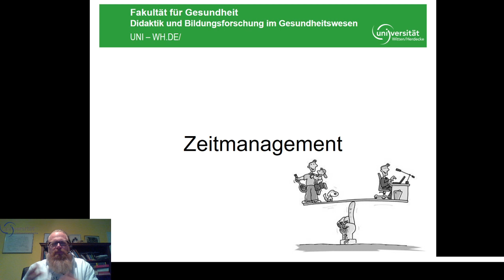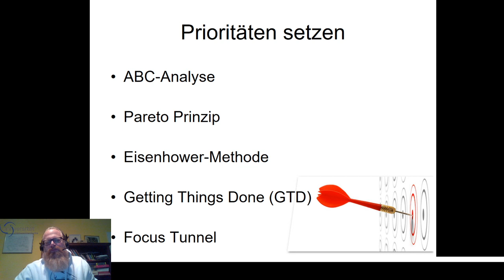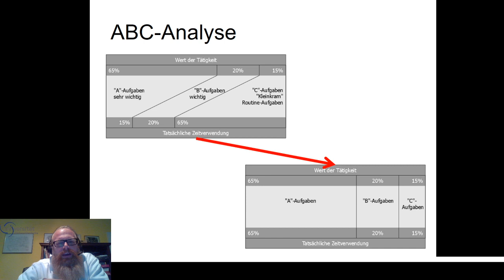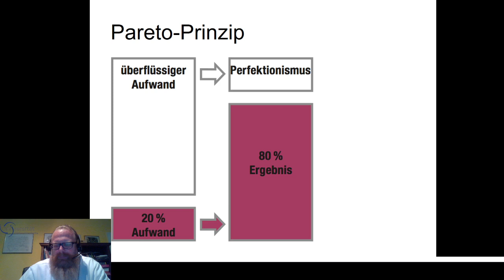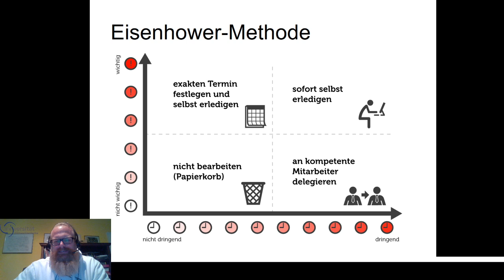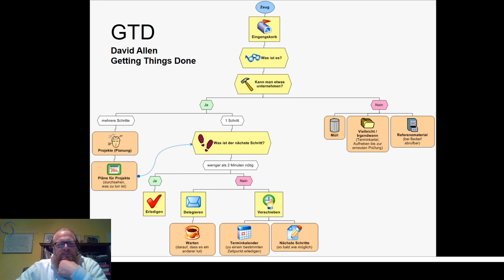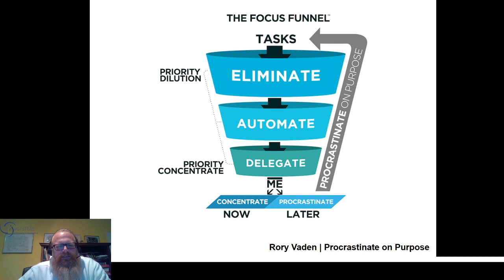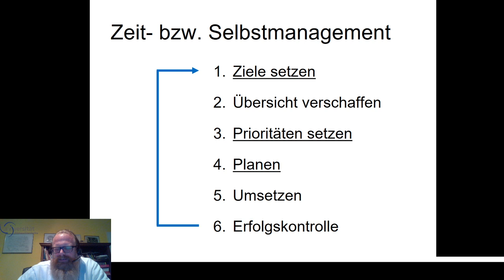Lernen lernen: Zeitmanagement - Prioritäten setzen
Was ist wichtiger? Lernen oder Aufräumen? Wann fange ich an? Wir komme ich durch, wenn ich doch so vieles tun muss? Und was hat Eisenhower damit zu schaffen?

Hier kommt der zweite Clip zum Zeitmanagement und diesmal geht es darum, Prioritäten zu setzen. Dazu zeige ich ein paar Techniken und versuche sie zu erklären.

Diesmalwieder Streaming via Twitch. Und der Ton sollte auch deutlich besser sein

Jan Ehlers
Didaktik und Bildungsforschung im Gesundheitswesen
Universität Witten/Herdecke